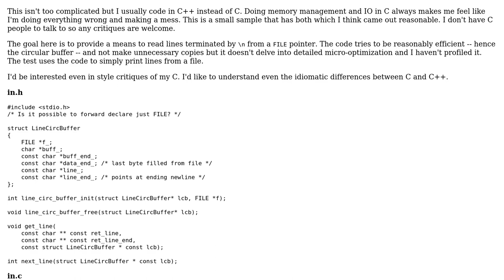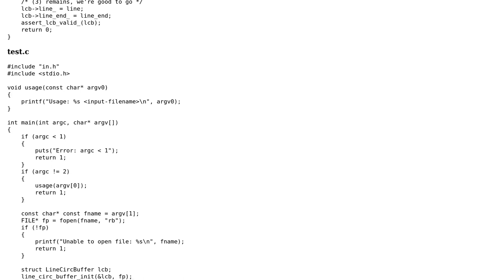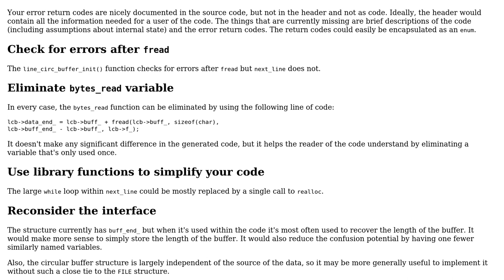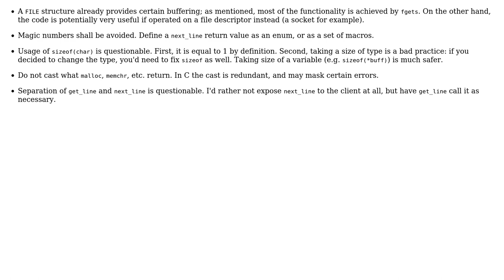Code Review: Read file line-by-line with circular buffer (2 Solutions!!)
Code Review: Read file line-by-line with circular buffer

With thanks & praise to God, and with thanks to the many people who have made this project possible! | Content (except music & images) licensed under CC BY-SA | Music | Images & others | With thanks to user vnp user Praxeolitic user Jamal user Edward and the Stack Exchange Network Trademarks are property of their respective owners. You are responsible for your own actions.